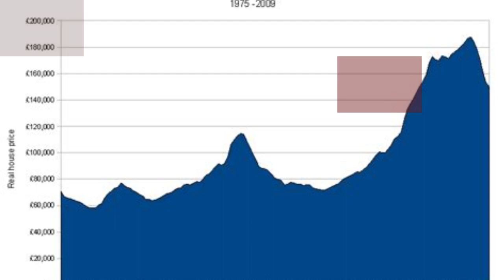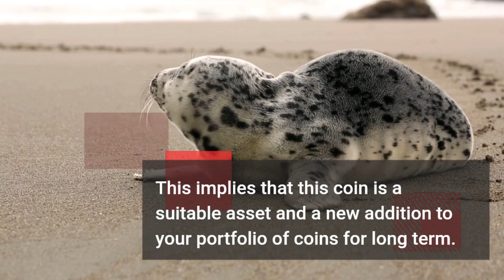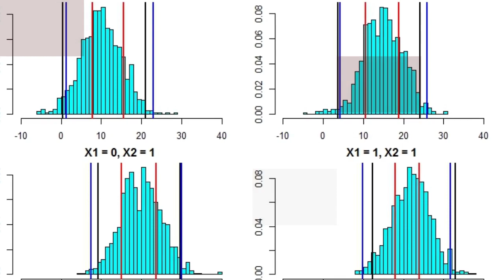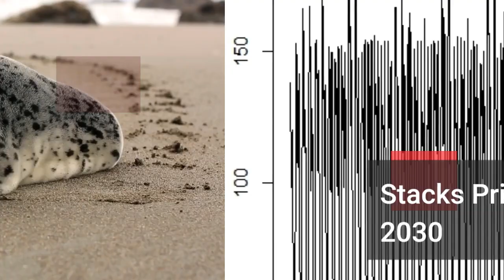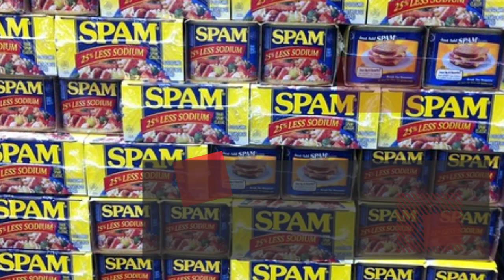Stacks Price Prediction 2023, 2025, 2030 What will STX be worth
Stacks Past Price Analysis
According to the latest data gathered, the current price of Stacks is $0.79 and STX is currently ranked 52 in the entire crypto ecosystem.
 The circulation supply of Stacks is 1,361,219,391 with a marketcap of $1,070,376,883.
With an increase in its trading volume and market cap, the Stacks's price has shown a good increase of 14.54% in the last 24 hours.
From last 7 days the STX was in good upward trend and increased by 123.19%.
Stacks has shown very strong potential lately and this could a be good opportunity to dig right in and invest.
However, after the comparing the current price with past 30 days price history, it is observed that Stacks has increased 63.629% in its value.
In Last 4 months Stacks has shown a growing trend.
According to the latest data collected, the trading volume of Stacks is increased from 4 months.
STX Calculator | Stacks Exchange Rate Converter
Stacks (STX) Price Prediction/Forecast for 2023, 2024, 2025 and 2030
Stacks Price Prediction 2023
The price of Stacks is predicted to reach at a minimum level of $0.83 in 2023.
The Stacks price can reach a maximum level of $0.97 with the average price of $0.86 throughout 2023.
Stacks Price Prediction 2024
According to our deep technical analysis on past price data of STX, In 2024 the price of Stacks is predicted to reach at a minimum level of $1.24.
The STX price can reach a maximum level of $1.47 with the average trading price of $1.27.
STX Price Forecast for 2025
The price of Stacks is predicted to reach at a minimum value of $1.93 in 2025.
 The Stacks price could reach a maximum value of $2.19 with the average trading price of $1.98 throughout 2025.
Stacks (STX) Price Prediction 2026
According to our deep technical analysis on past price data of STX, In 2026 the price of Stacks is forecasted to be at around a minimum value of $2.69.
The Stacks price value can reach a maximum of $3.33 with the average trading value of $2.79 in USD.
Stacks Price Prediction 2027
The price of Stacks is predicted to reach at a minimum value of $3.88 in 2027.
 The Stacks price could reach a maximum value of $4.75 with the average trading price of $4.02 throughout 2027.
Stacks Price Prediction 2028
As per the forecast and technical analysis, In 2028 the price of Stacks is expected to reach at a minimum price value of $5.52.
The STX price can reach a maximum price value of $6.67 with the average value of $5.72.
Stacks (STX) Price Prediction 2029
Stacks price is forecast to reach a lowest possible level of $7.71 in 2029.
As per our findings, the STX price could reach a maximum possible level of $9.64 with the average forecast price of $8.00.
Stacks Price Forecast 2030
As per the forecast price and technical analysis, In 2030 the price of Stacks is predicted to reach at a minimum level of $11.65.
The STX price can reach a maximum level of $13.52 with the average trading price of $11.97.
Stacks (STX) Price Prediction 2031
The price of 1 Stacks is expected to reach at a minimum level of $16.57 in 2031.
The STX price can reach a maximum level of $19.99 with the average price of $17.05 throughout 2031.
Stacks Price Prediction 2032
Stacks price is forecast to reach a lowest possible level of $24.91 in 2032.
As per our findings, the STX price could reach a maximum possible level of $28.91 with the average forecast price of $25.76.